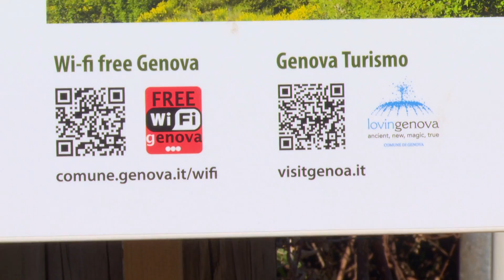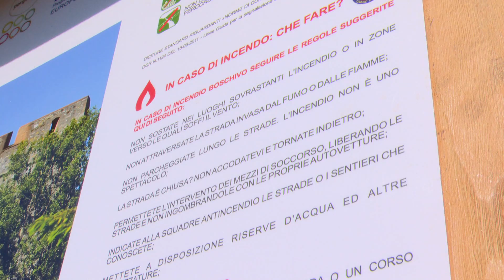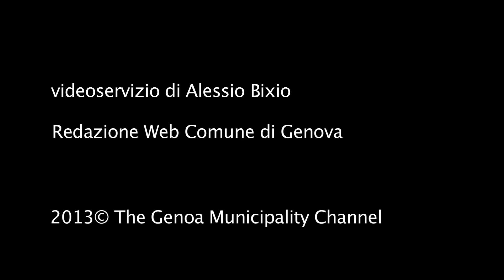Santa Tecla: progetto Peripheria 2013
Ultimati i lavori attorno all'area verde del Forte di Santa Tecla a Genova sulle alture del quartiere di S. Fruttuoso per rendere fruibili nuovi spazi alla cittadinanza
I lavori sono stati ultimati e dai primi giorni di agosto 2013 l'area è disponibile nella sua totalità. I giochi per bambini sono stati realizzati ponendo alcuni tronchi in legno di dimensioni diverse e a diverse distanze tra loro per stimolare la creatività all'aria aperta. L'area è stata circoscritta e delimitata utilizzando "gabbioni" di metallo, riempiti con pietre, utilizzabili come panchine, e con altri grandi tronchi di legno che mettono in sicurezza la zona. All'interno ci sono anche grossi massi in pietra di fiume. Questi "arredi" sono stati scelti perché di materiale naturale e difficilmente soggetti a vandalismi.
Oltre a un sistema di videosorveglianza, sono stati realizzati una bacheca informativa ed un'isola Wi-Fi free che permette di accedere alle informazioni storiche e paesaggistiche legate ai Forti Genovesi, all'applicazione della Protezione civile 'io non rischio' e al sito del municipio Bassa Val Bisagno.
L'idea nasce dal Progetto europeo "Periphèria" che si propone di diffondere e migliorare l'utilizzo delle nuove tecnologie informatiche da parte dei cittadini, delle amministrazioni e delle imprese, per la promozione di stili di vita sostenibili.
Oggi grazie a questo progetto si è aggiunto un tassello al recupero e alla riqualificazione di questa fortificazione, e un motivo in più per prendere la linea AMT 67 da Piazza Martinez e spingersi sulle alture della città.

videoservizio di Alessio Bixio
redazione web Comune di Genova